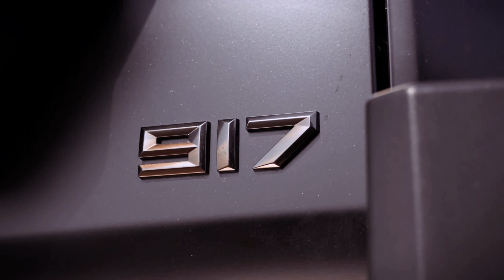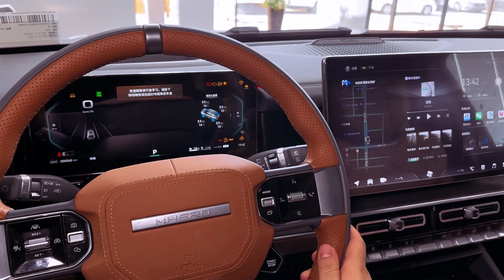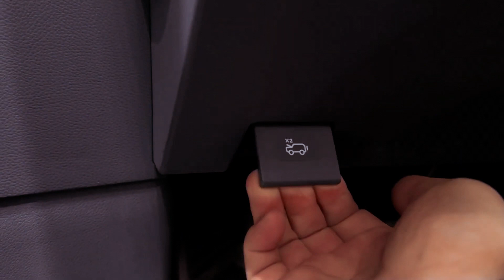2024 DONGFENG M-HERO 917 Review: A Beast of an Electric SUV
In the realm of automotive innovation, the 2024 Dongfeng M-Hero 917 emerges as a trailblazer, seamlessly blendi ng futuristic design with unparalleled performance. With its sleek lines and aerodynamic contours, the M-Hero 917 cuts through the air like a blade, commanding attention at every turn. This masterpiece of engineering represents the pinnacle of Dongfeng's dedication to pushing the boundaries of what's possible in the automotive world.

Step inside the cockpit, and you're greeted by a symphony of technology and comfort. The interior of the 2024 Dongfeng M-Hero 917 is a sanctuary of luxury, where every detail is meticulously crafted to enhance the driving experience. From the premium materials to the cutting-edge infotainment system, every element reflects Dongfeng's commitment to excellence.

But it's beneath the hood where the true magic happens. The 2024 Dongfeng M-Hero 917 is powered by a potent engine that delivers exhilarating performance on demand. Whether navigating city streets or conquering winding mountain roads, this automotive marvel is poised to deliver an unforgettable driving experience. With the 2024 Dongfeng M-Hero 917, the future of automotive excellence is here, and it's ready to be experienced firsthand.